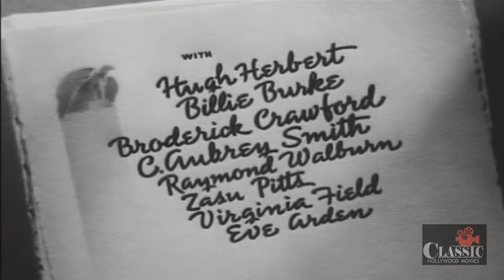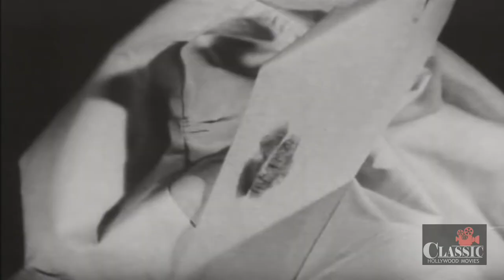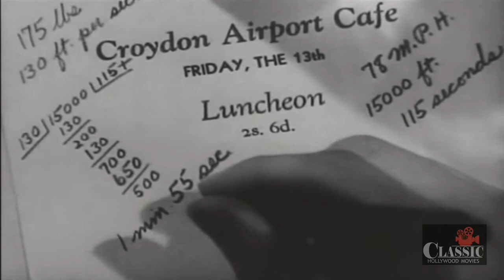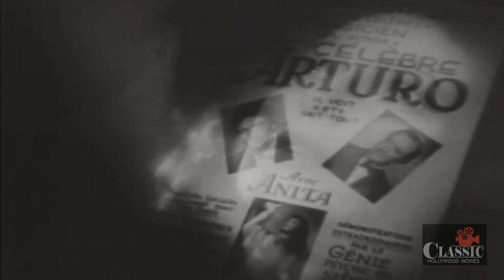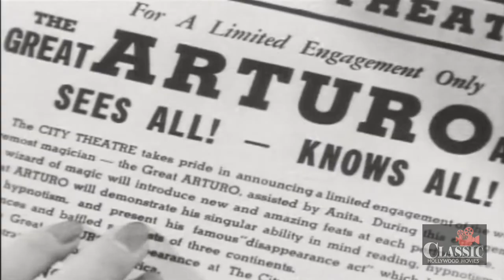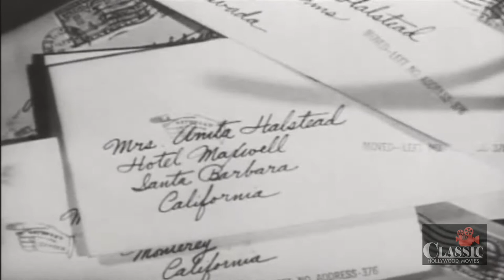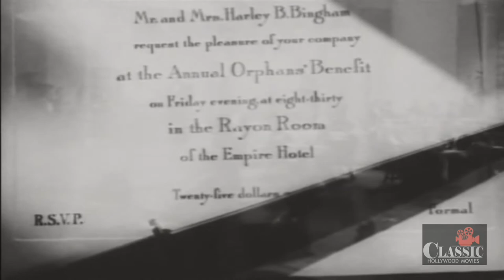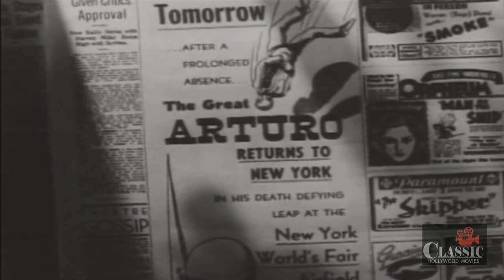Eternally Yours (1939) | Full Movie | Loretta Young | David Niven | Hugh Herbert | Tay Garnett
Eternally Yours (1939) Full Movie starring Loretta Young, David Niven, Hugh Herbert & is directed by Tay Garnett. Written by Gene Towne & C.Graham Baker.

Anita Halstead, swept off her feet by magician Arturo, finds the results less than magical. ㅤ